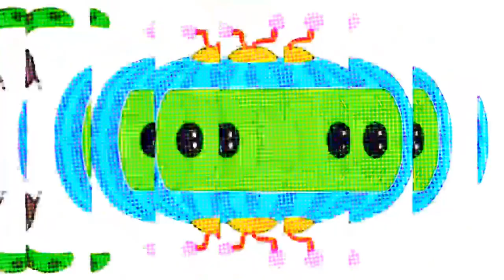CocoMelon Logo Intro Special Effects 44 [Most Viewed On Youtube]